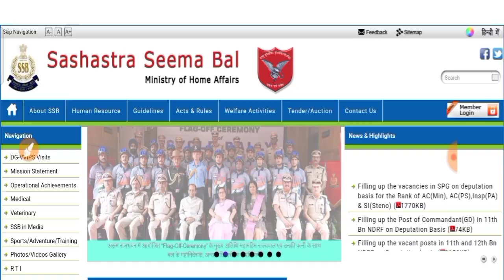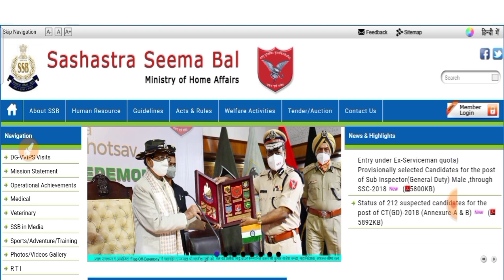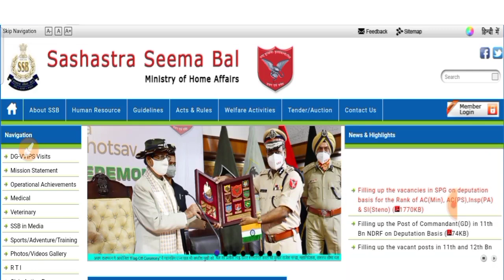SSB HC Ministerial Physical Date 2021 | SSB HCM Exam Date Update | SSB HCM Bharti 2021 Update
SSB HC Ministerial Physical Date | Total From के लिए RTI | SSB Tradesman Physical Date Admit Card,

SSC GD भर्ती 2021 में बेहतरीन मार्क्स पाने के हेतु प्रैक्टिस सेट और बुक दोनों समेत जरूर लें

तथा केवल SSC GD भर्ती 2021 प्रैक्टिस सेट के लिए यहां क्लिक करें

CISF HC Ministerial Exam Date | CISF HCM Exam 2019-21 | CISF Head Constable Ministerial Exam Date

CISF HC Ministerial Written Exam Date | Cisf HCM Exam Date 2019-21 | Cisf Head Constable Exam Date,

                                                                          etc.Classes

government job
sarkari naukri daily
government jobs for CISF
career gov
"CBT Exam Study"